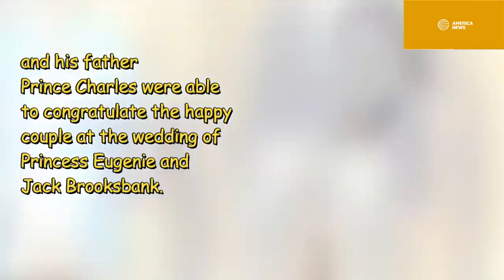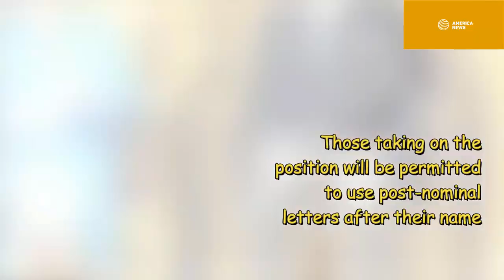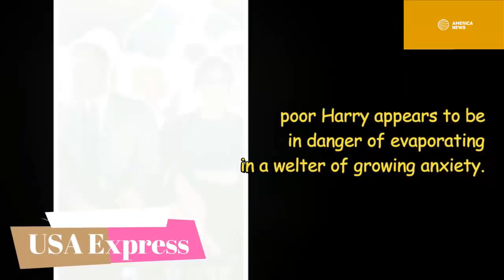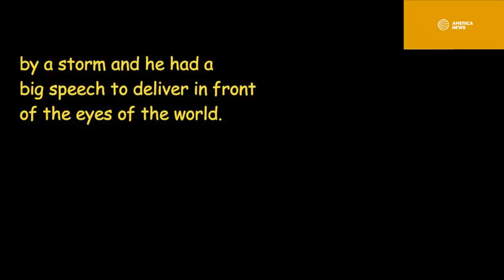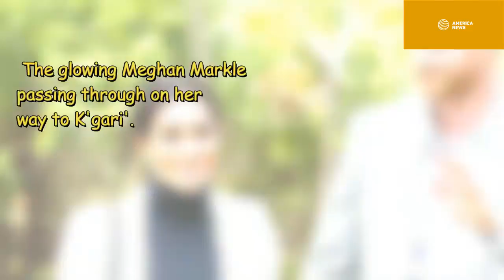Pregnant Meghan reveals holiday plans with baby after royal tour